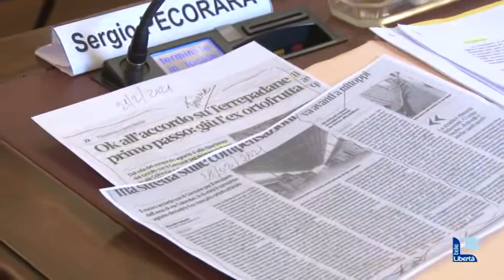“Ex mercato ortofrutticolo demolito entro 120 giorni”. Costi a carico del privato